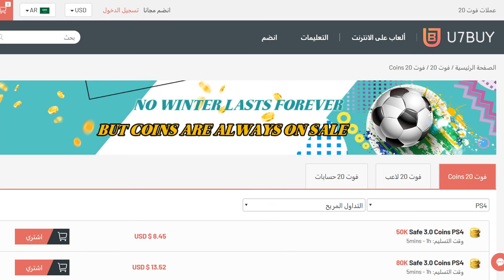تحدي رهيب لازم تلحق عليه 😍 ((الطريق الى العالمية #46)) - فيفا 20 FIFA 20 I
لاتنسوا تشتركو فيها❤️